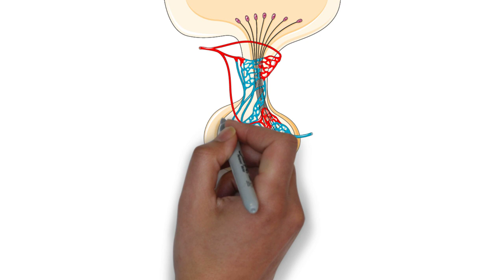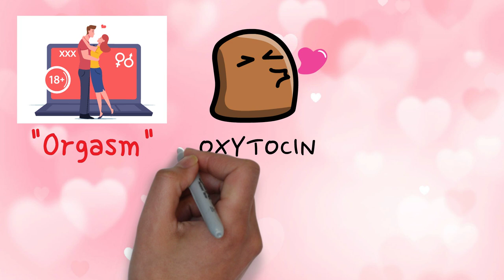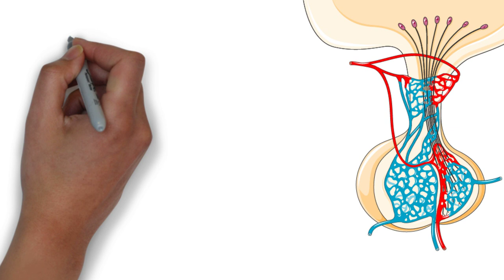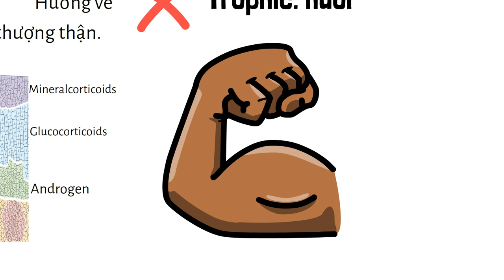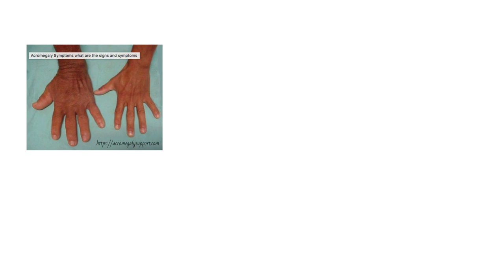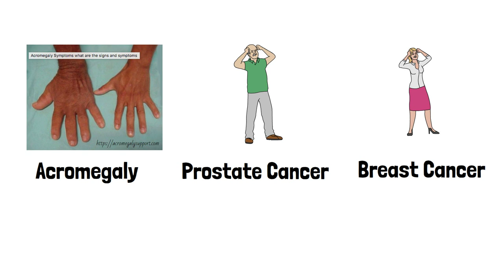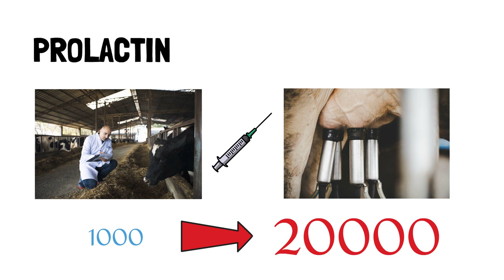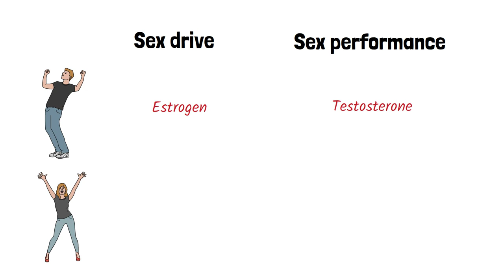21-10-2021, Nội tiết trình bày bằng phần mềm Scribe.